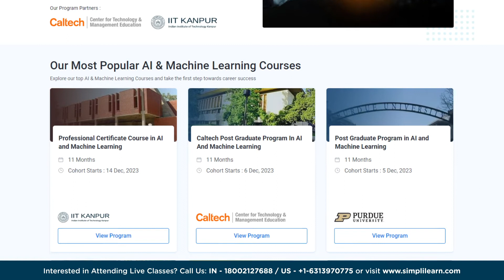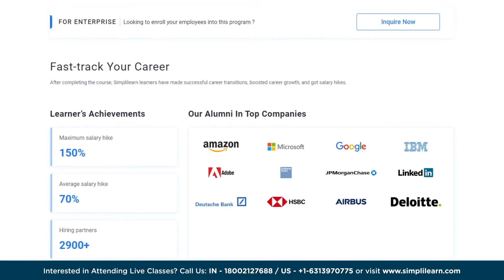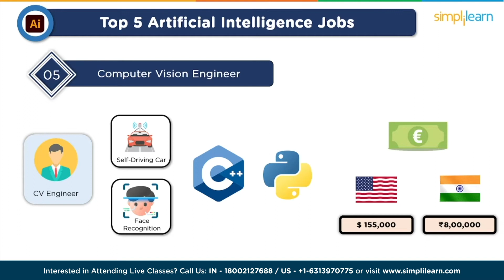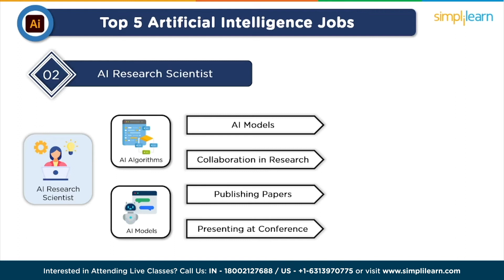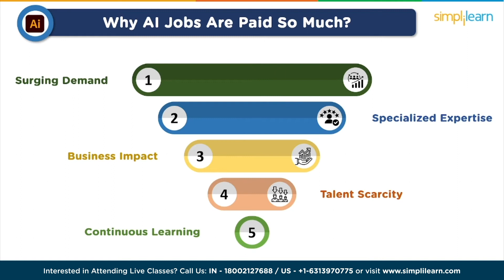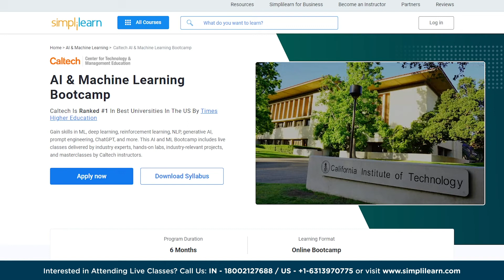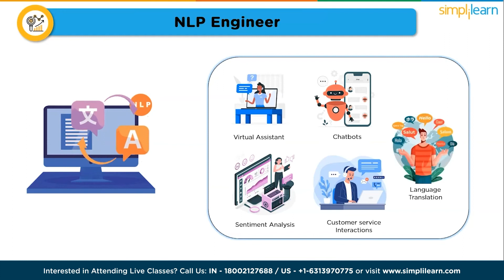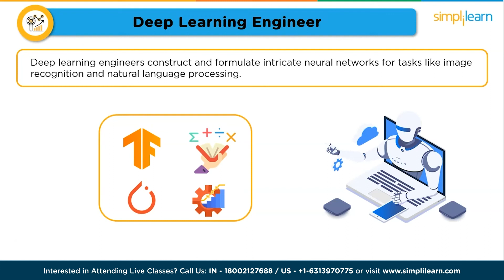Top 10 Highest Paying AI ML Jobs 2026 | 10 Highest Paid AI ML Jobs | AI ML Careers | Simplilearn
"️🔥Professional Certificate in AI and Machine Learning, delivered by Simplilearn in collaboration with Purdue University
️🔥️🔥 Applied Generative AI Specialization by Simplilearn, delivered by Simplilearn in collaboration with Purdue University

Welcome to this new video by Simplilearn. In this video we will cover top 10 Highest paying AI ML Jobs, we will start by knowing top 5 AI highest paying AI jobs followed by top 5 highest paying ML jobs. So without any further delay over to our tutors

✅ Key Features

- 3 Capstones and 25+ Projects with industry data sets from Twitter, Uber, Mercedes Benz, and many more

✅ Skills Covered

- ChatGPT
- Generative AI
- Explainable AI
- Generative Modeling
- Statistics
- Python
- Supervised Learning
- Unsupervised Learning
- NLP
- Neural Networks
- Computer Vision